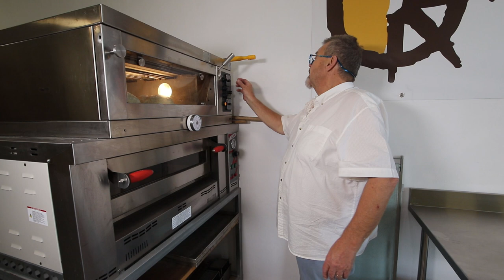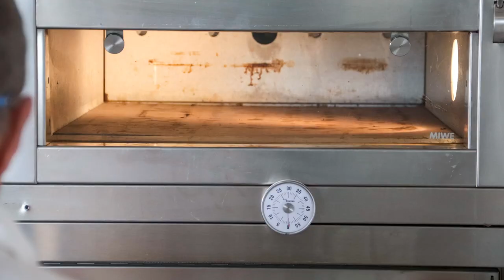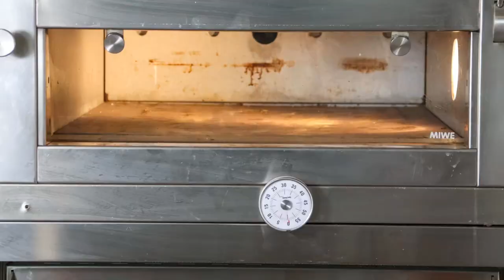Dinkelbrot hell/fein mit Fermentteig